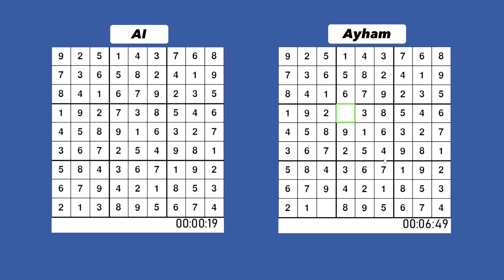الذكاء الاصطناعي والسودوكو وكمية القدرات 🤔🤖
كيف يمكن أن يشارك الذكاء_الاصطناعي في مهام البشر؟! مثال صغير يُظهر الفائدة من دمج القدرات بين البشر والذكاء الاصطناعي 🤖